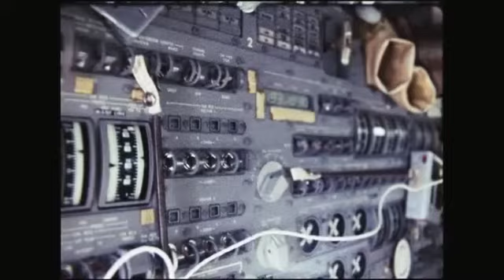Edgar Mitchell: An Epiphany in Space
This is a clip from the documentary- In the Shadow of the Moon, which follows the manned missions to the Moon made by the United States in the late 1960s and early 1970s.